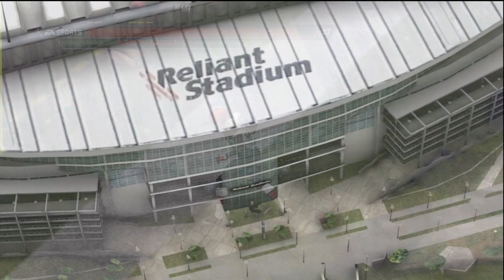Madden 12 - Browns Franchise (Wks 15-17) - 2017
This video covers the final three weeks of the 2017 NFL season with the Cleveland Browns.  We will be posting the playoffs and off-season shortly.

It was a great season for the Browns and their star players - Derek Gaston and Davonnie Chapman.  However, with an aging secondary in Revis and TJ Ward (both over 30 years old) it will be interesting to see what the next couple seasons have in store.

The Browns are the defending Super Bowl Champions, but they have been exposed in recent weeks as a team that has trouble covering the deep ball.